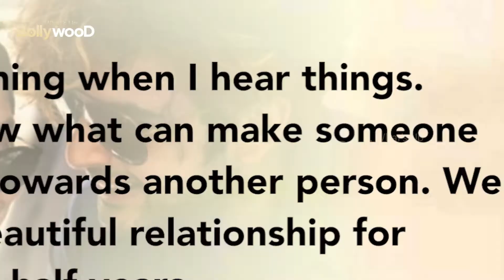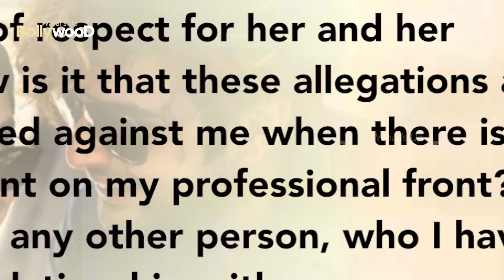Karan Kundrra OPENS UP ON break up with Anusha Dandekar | reacts to cheating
Karan Kundra broke the silence on his breakup as soon as he made an entry in the TV serial Yeh Rishta Kya Kehlata Hai. Speaking to the Bombay Times, Karan Kundra said, " “I have remained silent out of respect for the relationship and I would like to keep it that way. At this point, I am also thinking about two families. I, too, can turn around and say a lot of things, but that’s not me. What she shared was her perspective.Sometimes, I start laughing when I hear things. I don’t know what can make someone so hateful towards another person. We shared a beautiful relationship for three-and-a-half years.

I have learnt a lot from Anusha, and I have a lot of respect for her and her family. How is it that these allegations are being leveled against me when there is a development on my professional front? Why hasn’t any other person, who I have been in a relationship with, ever accused me of something as serious as this?” he added.